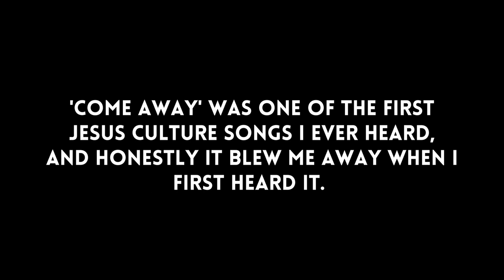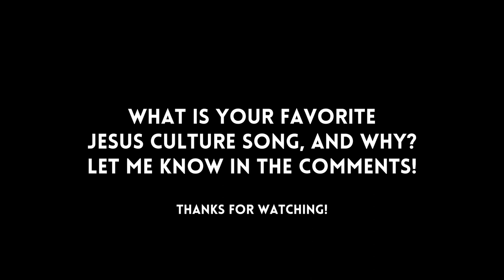Come Away - Jesus Culture - Electric Guitar play through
Come Away is one of my all-time favorite Jesus Culture songs, and it's a lot of fun to play on electric guitar. Let me know your favorite Jesus Culture song in the comments.

Guitar: MJT VTS (Strat)
Amplification: Line 6 Helix

Worship Tutorials exists to equip and empower worship leaders and musicians to create awesome worship environments.